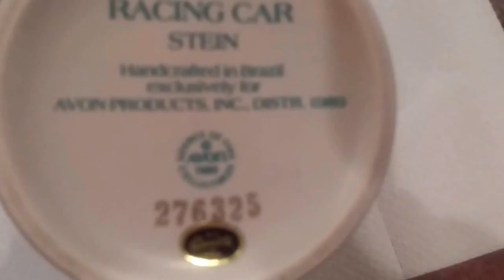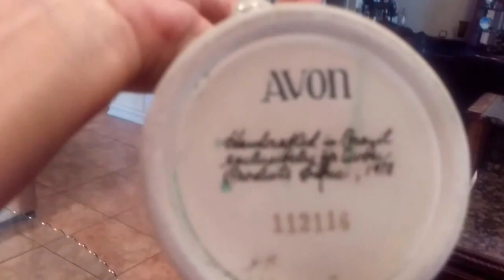США.Содержимое кухонных шкафов в нашей кухне.Кружки доя пива.